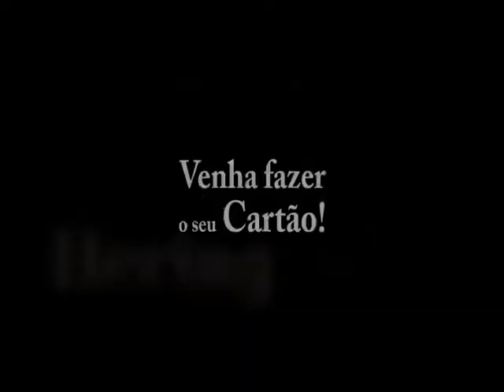COMERCIAL HERING STORE Simone beltramini